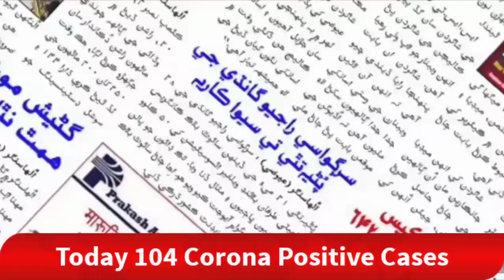TOWN DARSHAN 25th July Update - उल्हासनगर में आज 104 नए कोरोना मामले - कुल संख्या 6374 व एक्टिव 1932